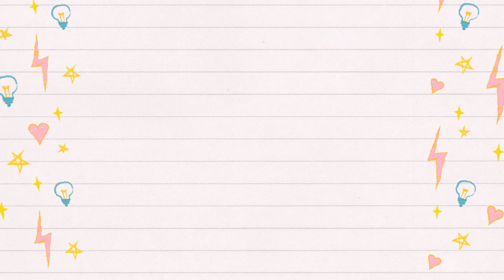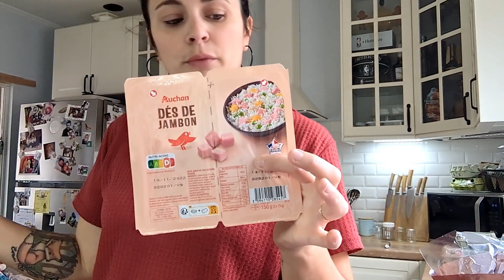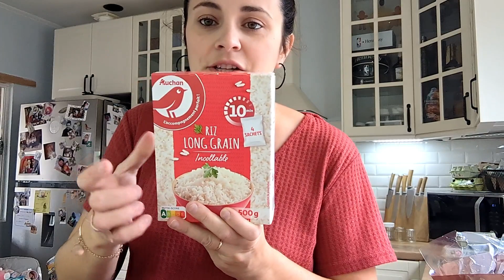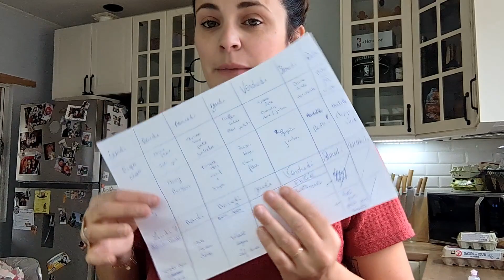Retour de course Auchan !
Moi c'est Mégane 36 ans, passionnée de photo et de déco intérieur !
Je suis maman de 3  petits garçons et  1 petite fille et je vous emmène avec nous dans notre quotidien et nos travaux dans notre grande maison !